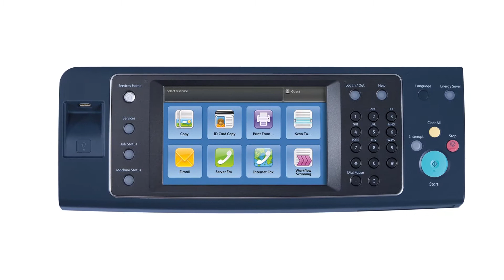eMazzanti and Xerox - Together Help Businesses Grow